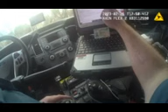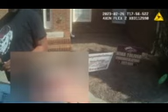RAT BLACK VIDEO UNEDITED VERSION HAVE AT IT. HIT THE LIKE BUTTON N CASHAPP $TYRHEA22